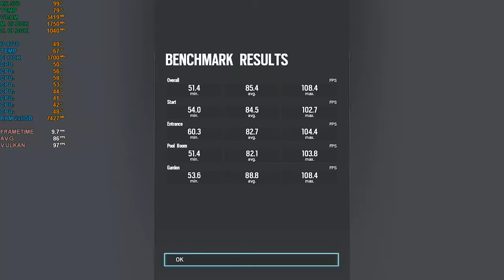Rainbow Six Siege - I7 4770 - RX 570 4GB - 16GB RAM - 1080P - GAMEPLAY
Rainbow Six Siege Gameplay | I4770 | RX 570 4GB | 16GB DDR3

Gameplay 00:00
Benchmark 11:02

Rainbow Six Siege has been tested on the following PC specifications:
Processor (CPU): Intel Core i7-4770 @3.4GHz (Boost to 3.9GHz)
Graphics Card (GPU): Gigabyte Aorus RX 570 4GB GDDR5
System Memory (RAM): (2x8GB dual-channel) 16GB DDR3 Ballistix Tactical 1600MHz
Motherboard (MOBO): MSI H81M-P33
SSD: Samsung EVO 850 250GB
HDD: Barracuda 7200rpm 32mb 1TB
Power Supply (PSU): CoolerMaster 550w Silent Pro 80+ GOLD

About Rainbow Six Siege:
Tom Clancy's Rainbow Six Siege is an online tactical shooter video game developed by Ubisoft Montreal and published by Ubisoft. It was released worldwide for Microsoft Windows, PlayStation 4, and Xbox One on December 1, 2015. It was also set to be released for PlayStation 5 and Xbox Series X. The game puts heavy emphasis on environmental destruction and cooperation between players. Each player assumes control of an attacker or a defender in different gameplay modes such as rescuing a hostage, defusing a bomb, and taking control of an objective within a room. The title has no campaign but features a series of short, offline missions called, "situations" that can be played solo. These missions have a loose narrative, focusing on recruits going through training to prepare them for future encounters with the "White Masks", a terrorist group that threatens the safety of the world.